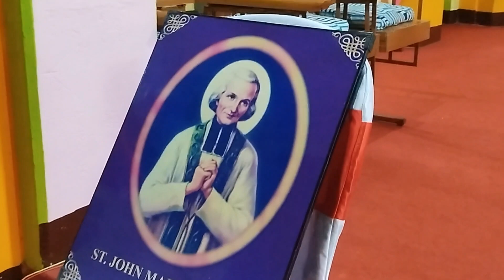St. John Marie Vianny, at Jhunmur Parish